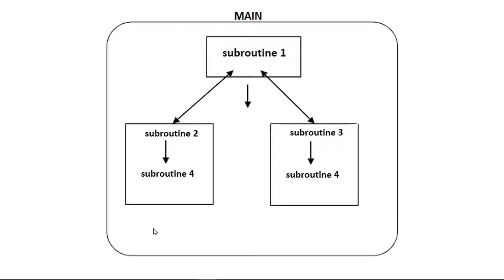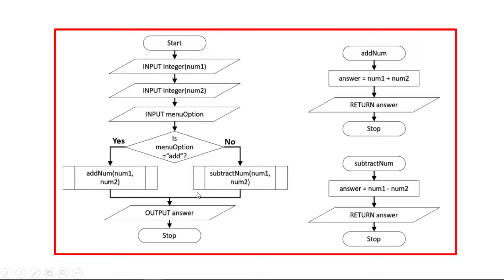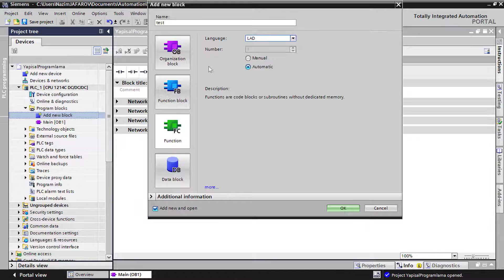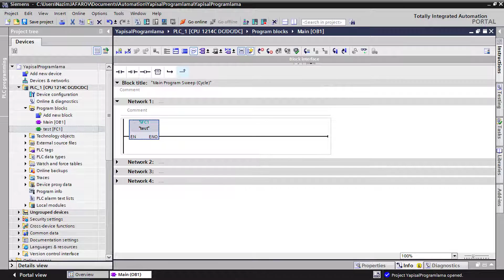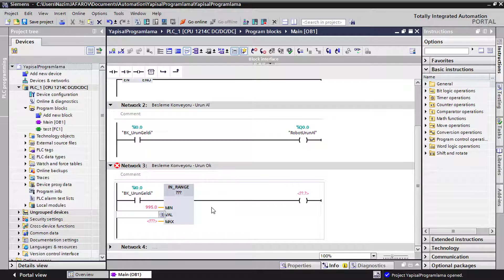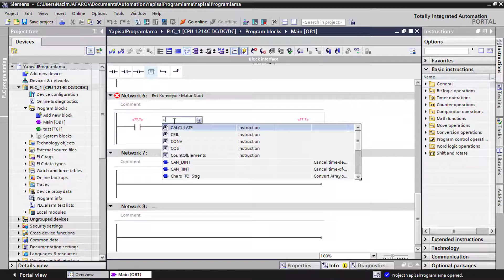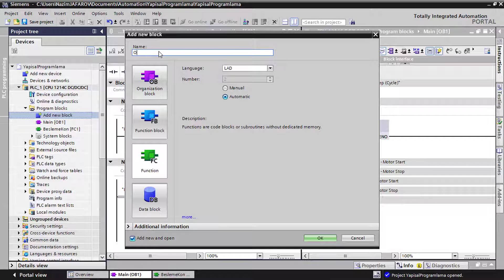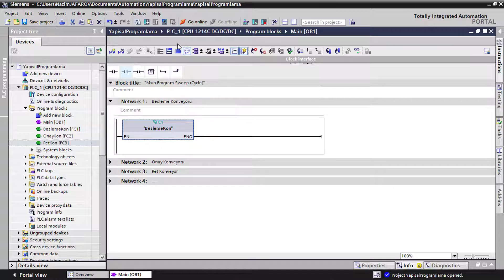Tia Portal Yapısal Programlama #1- Fc veya FB kullanarak Programı Alt Parçalara Ayırma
Fonksiyon ve Fonksiyon Blokları kullanarak programlarınızı bölümlere ayırabilirsiniz